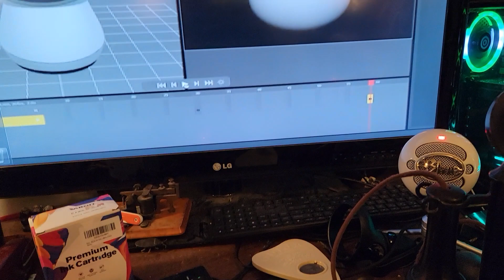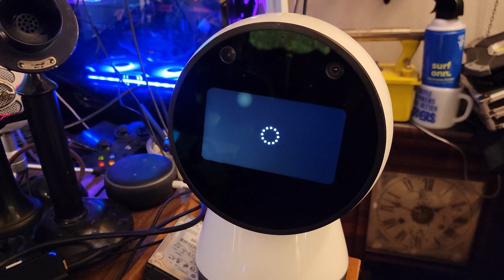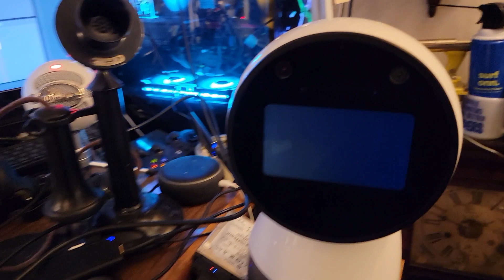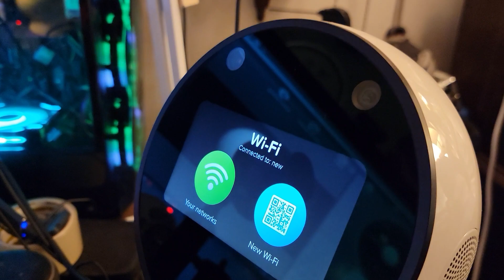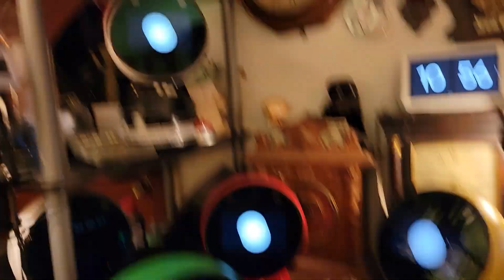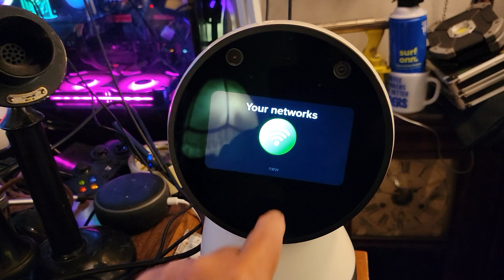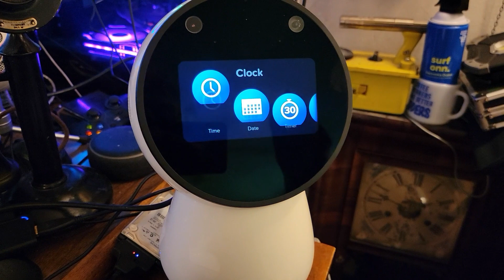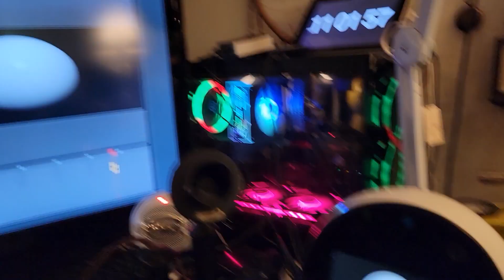Dr Jibo's --------(Jibo Cloning Procedure)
Dr Jibo Clones a Working Jibo OS,
to a Nonworking Jibo With His Jibo,
Cloning Procedure,
It Is Not Perfected Yet
But It Works.